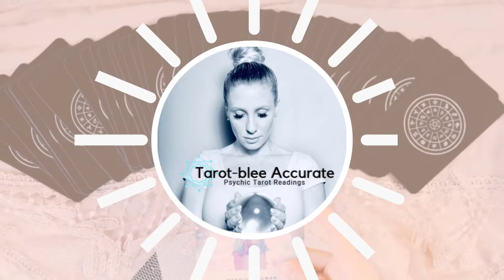May 2020 Libra Sun General Tarot Reading Horoscope - Overall Guidance from Angels for You!